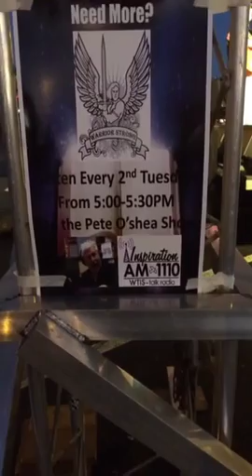Tampa Brilliance Divine Healing Worship 6